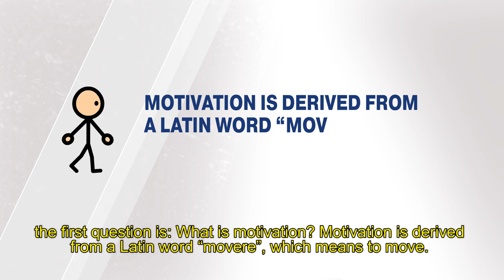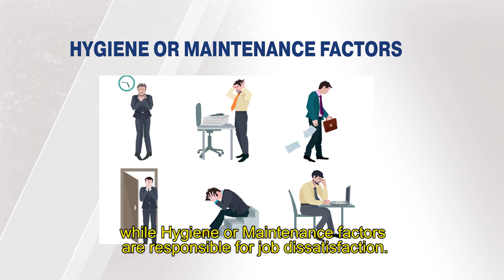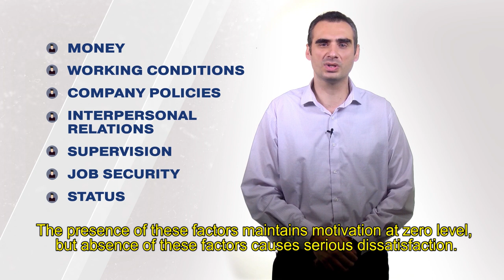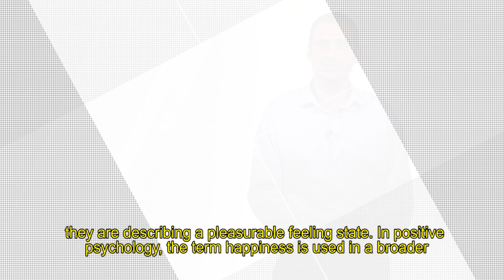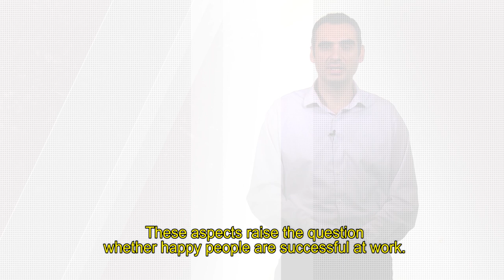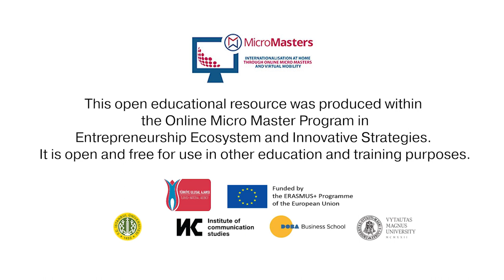Motivation and Happiness at Work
Why we do some things with more passion, while we do not engage in other activities that we consider important? Everything happens with a motive. Learn more for motivation and happiness at work from the video.

This open educational resource was produced by the Institute of Communication Studies for the Online Micro Master Program in Entrepreneurship Ecosystem and Innovative Strategies. The micro-master program is implemented wihin the project "Internationalization at Home through Online Micro Masters and Virtual Mobility", funded by the ERASMUS+.